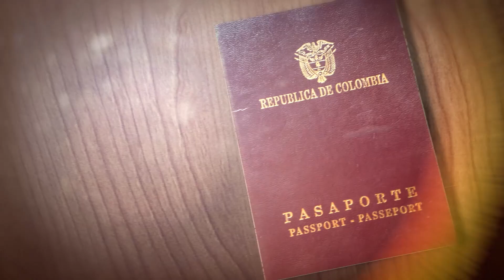colombianos viajando - Turquía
Nos encontramos a Lina Maestre de Patoneando.com en Turquía y esto fue lo que nos contó!